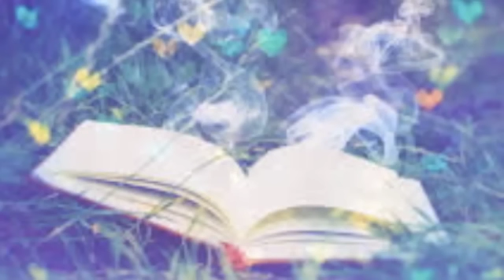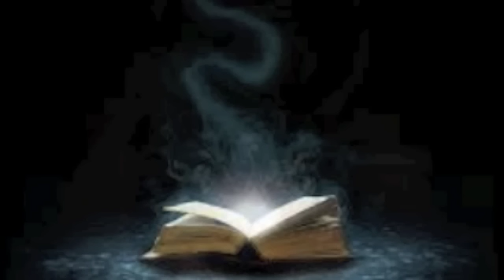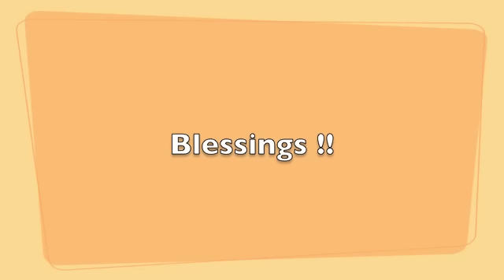GraveYard Dirt Episode 5 -Sigil vs. Symbol